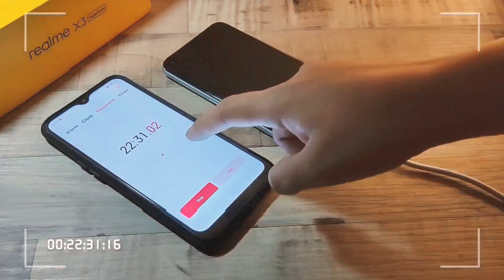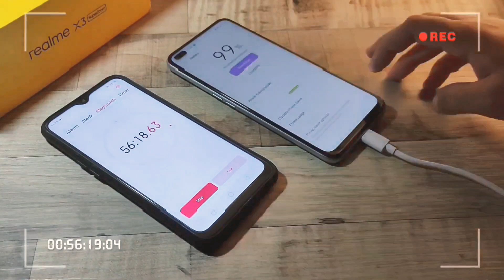Powering up realme X3 SuperZoom | Can the 30W Dart Charger do it in 55 minutes? Let's find out!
Powering up realme X3 SuperZoom (with a4200 mAh battery) using 30W Dart Charger. The official claim is that it gets fully charged in about 55 mins.